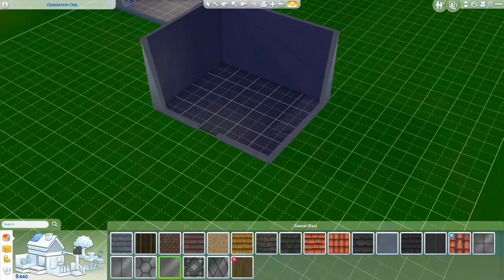Plants and Stuff! - Collector’s Legacy - S1E2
Generation One tasks.

Collect: Gardening collection and experimental food photos (DO)

Traits: Loves outdoors, foodie and clumsy

Aspiration: Master Chef

Career: Celebrity Chef or own a 5* experimental restaurant (DO)

Grow a cow plant

Max gourmet cooking skill

Socials

Gallery: EmmGeeYT

The Simmer's Society

Looking for somewhere to get advice and support for your sims content, or just wanting a place to hang out and chat with like minded simmers?

Join The Simmer's Society an exclusive club for all your Simming needs!